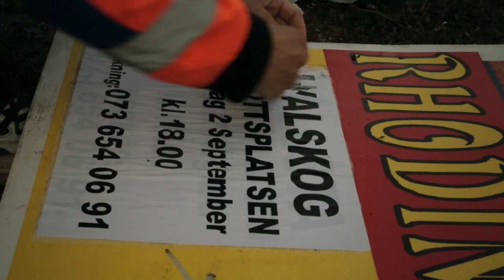The Last Circus Princess - trailer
Simona is a young woman fighting against all odds. In The Last Circus Princess she transforms from a vulnerable and insecure teenager to a strong and independent woman, fighting for her own way of life. A journey full of complexity and confusion.
The Last Circus Princess is directed by Åsa Sjöström.